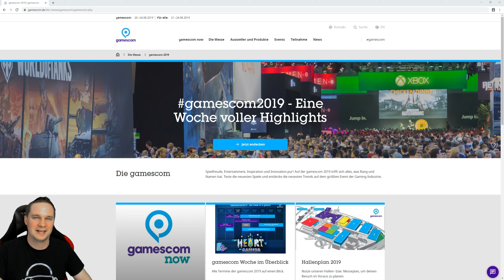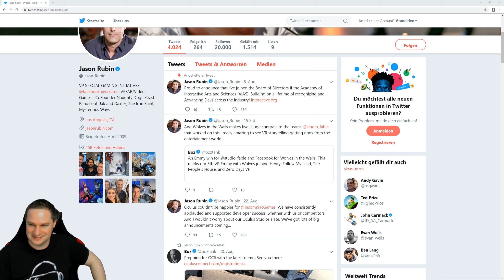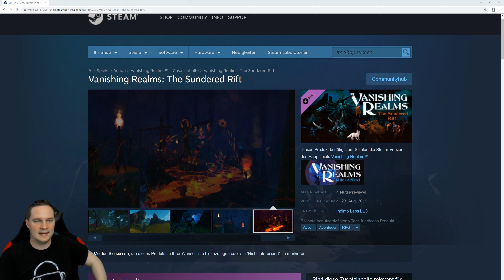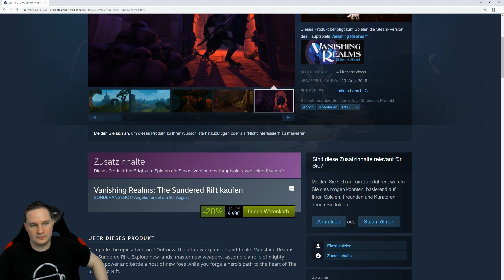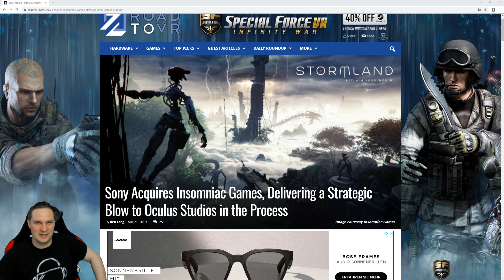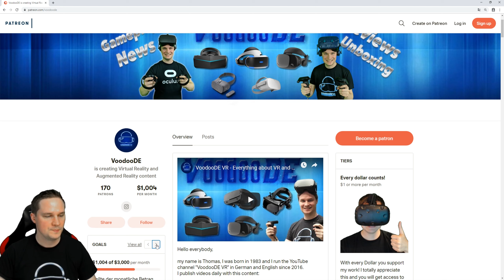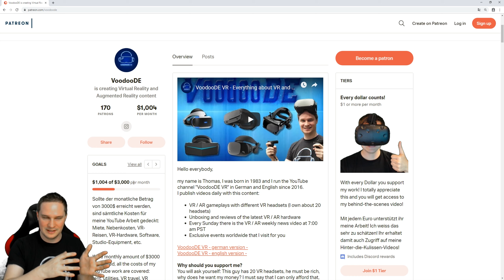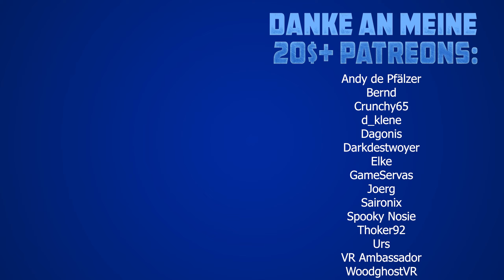Virtual Reality News (Week 34/19) Gamescom 2019 VR summary, OC6, VR Sale, Insomniac Games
This week, VR and AR Weekly News will feature a Gamescom 2019 VR summary, OC6, VR Sale and Insomniac Games .

vrforum.de
mixed.de

(Source for Thumbnail-Picture und description text: )